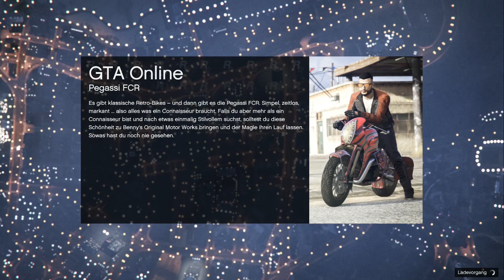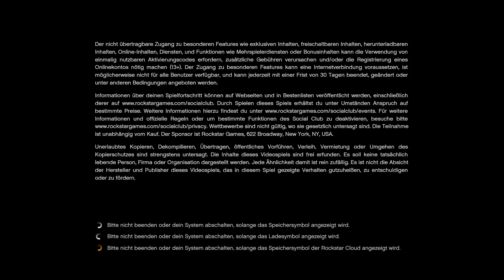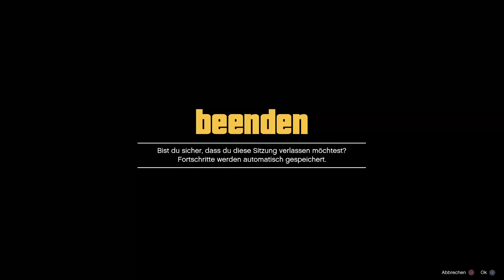Let's Play Together GTA Online # 161 Auf der Suche nach dem Verlorenen Server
♦Micha - Katha

«LET'S PLAY TOGETHER GTA V Online»
Kommentiertes Gameplay von Katha, Kevin, Dani, Levin & Malte (2017)

WICHTIGER HINWEIS:

Wenn dir das Spiel gefällt, unterstütze die Entwickler und kaufe dir den Titel im Original